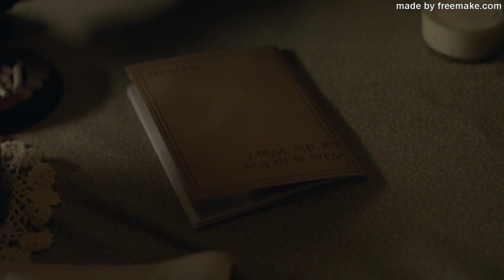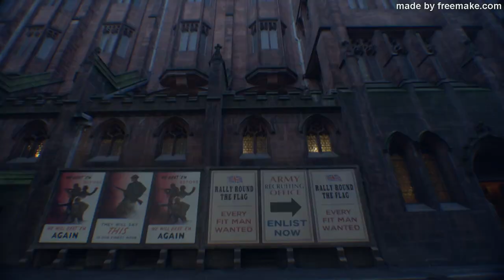Ewan Mitchell in World on Fire TV Show (Part 1).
Ewan Mitchell/Aemond Targaryen scenes in the PBS TV Show World on Fire (2020). Part I.